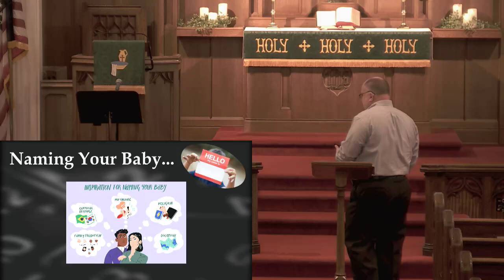It's Time to Break Free: The Exodus- Part 1